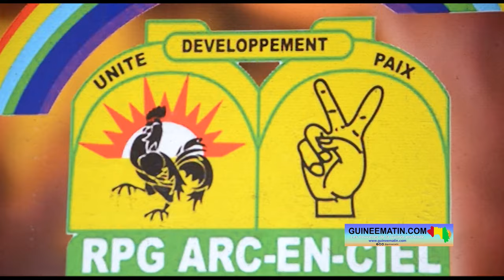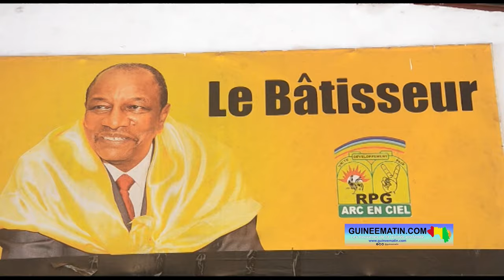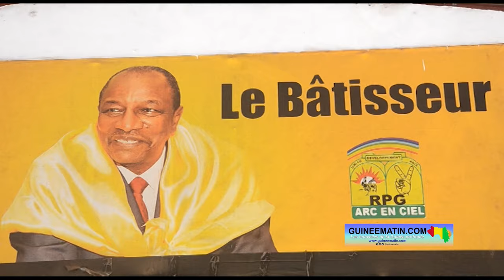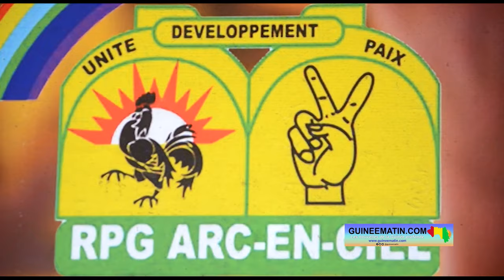Incendie à Kaloum : Marc Yombouno, ex ministre d'Alpha Condé, répond aux détracteurs du régime RPG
Après le tragique incendie qui a fait exploser le dépôt principal d'hydrocarbures de Kaloum, l'heure est aux accusations mutuelles par rapport à la responsabilité des uns et des autres. Selon certains observateurs, le régime d'Alpha Condé serait le fautif de ce drame pour n'avoir pas délocalisé le site pendant son règne. Mais, à l’assemblée générale hebdomadaire ce samedi, 30 décembre 2023, le RPG ARC-EN-CIEL a flingué ses détracteurs. L'ancien parti au pouvoir a aussi exigé du CNRD une enquête autour de ce drame qui a fait 24 morts.